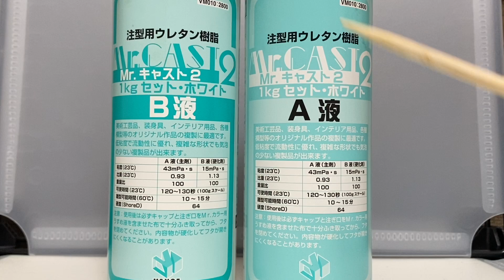【改造】レジン使ってクローズチャージに平手追加&手首可動【創動】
今の装動はこういう改造しなくていいから楽だよねw

そしてクローズチャージはやはり名キット、ほんとにスタイリッシュでカッコいい。

ファレホAir,シタデルAir